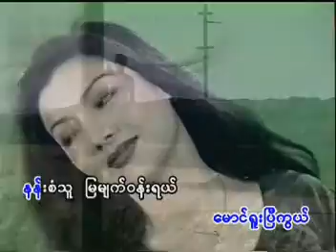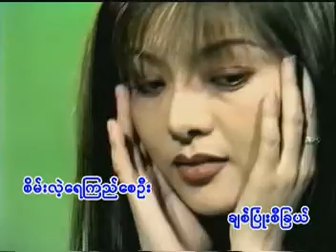Chit Pyone Si Chae------------- SoeLwinLwin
The 104th song.Performers: Satin & Pazon(Thai model)